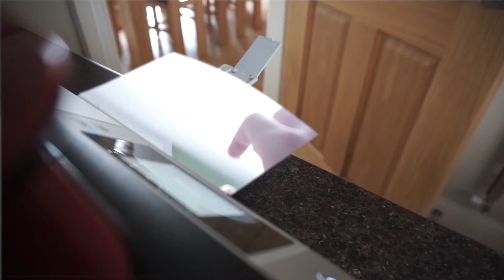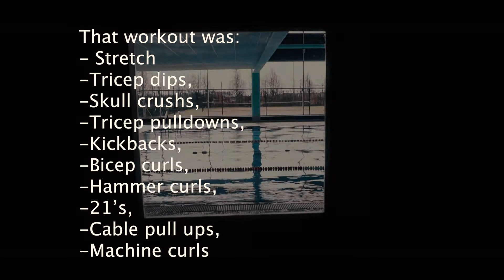I'm sorry Ben...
To Ben, kinda sorry but kinda not. Haven't seen him in a minute so I thought this would annoy him a little bit. Thanks bye tra.

EQUIPMENT

SONY A6000 -
DJI Spark  -
SAMSUNG GALAXY S8 -
MacBook Pro  -
GoPro Session -